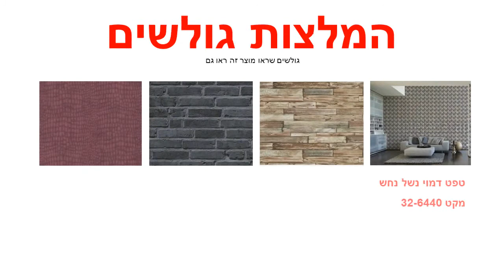טפט מכוניות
הטפטים מיוצרים על נייר איכותי במיוחד – מסוג ויניל,מידות הגליל : רוחב : 0.53 ס"מ אורך : 10 מטר רץטפטים באיכות גבוהה מאוד מתאימים לחיפוי קירות בסטייל : בבית,בחדרי שינה,בחדר ילדים ונוער. הדבקת טפטים משדרגת משמעותית כל חלל , מוסיפה ססגוניות , צבע , חום ושיק.ניקיון הטפטים מתבצע באמצעות מגבון לח.הזמנה מיוחדת של טפטים לא ניתנת לביטול או להחזרה .עלולים לחול שינויי גוונים קלים בין המוצר המופיע באתר למוצר בפועל בשל שינויי רזולוציות מסכים .המחיר אינו כולל שירותי הדבקה .ניתן לקבל שירותי הדבקה מקצועיים בתוספת תשלום .